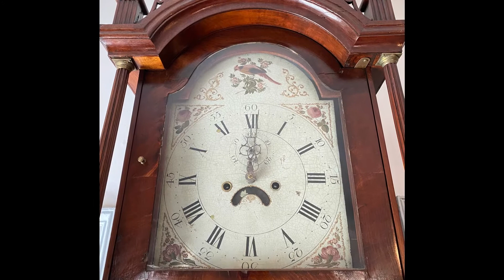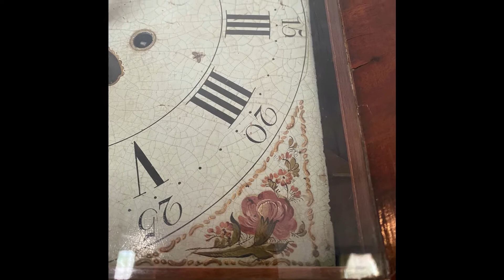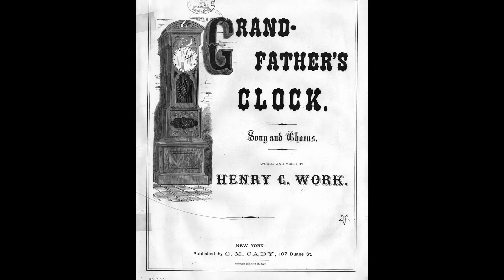KDHM Artifact Corner: Grandfather Clock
Look at the time! In this week’s Artifact Corner, we examine a grandfather clock.

Hi Everyone, and welcome back to another artifact corner. Today we will be looking at this beautiful clock that is in our dinning room. The body of the clock is made from mahogany with brass accents, and a hand painted dial or face. The dial has delicate flowers around it with a larger cardinal at the center top. This clock was made in 1810 by a local furniture maker, Nathan Taylor. Taylor is a local to our area. Nathan Taylor was born in Peru, NY in 1765. He became a furniture maker, and spent quite a bit of time working in Troy, NY. By the 18-teens Taylor was involved in local politics, and an upstanding member of Clinton County’s society. He sold some of his goods at other people’s stores in Plattsburgh, but his actual workshop was in Peru. He was also the Post Master in Peru for some time. Nathan Taylor passed away in June of 1865 and is buried in the Peru cemetery. Let’s learn a bit more about Grandfather clocks.
In the 1650’s Dutch astronomer Christian Huygens wanted an accurate clock to help him track the movement of stars and planets. Clocks of the time period could lose as many as 15 minutes over the course of the day. Huygens attached a pendulum to the workings of a wall clock, which meant that now his clock lost less than a minute a day. A huge improvement over prior clocks. The first “Grandfather” clock was made in the 1670’s and is attributed to a British clockmaker named William Clement. At the time it was called a long case clock or a floor clock. Clements created the “royal pendulum,” which was 39 inches in length, and took a full second to swing back and forth. This style of clock movement was a large improvement because it only varied by no more than 10 seconds a day. This clock was so accurate that a minute and a second hand could be added. This clock movement was now enclosed in a wooden case that was between six to seven feet tall, hence the name, long case clock.
In 1685, the first long case clocks crossed the Atlantic and came to the American colonies. About ten years later, these style of clocks were being produced in the colonies. These new and far more accurate clocks were cutting edge technology in the late 1600’s and early 1700’s. Because of this, they were insanely expensive. Only the uber rich could afford them. Like most technology, the longer it’s on the market, the cheaper it becomes as production techniques improve. By the late 1700’s long case clocks were becoming more affordable, and therefore, more common in people’s homes. So, why did long case clocks come to be known as grandfather clocks? In 1875 a songwriter named Henry Work wrote a song called “Grandfather’s clock,” which became an incredibly popular hit all across the United States. The opening lines of the song are as follows:
“My grandfather's clock was too large for the shelf
So it stood ninety years on the floor
It was taller by half than the old man himself
Though it weighed not a pennyweight more”
Our clock case is in good condition, but the clock itself has seen better days, and would need quite a bit of repair work to get it back to working condition. The painting on the dial is still quite lovely, and in good condition. We hope you enjoyed this look back at the history grandfather clocks. Thanks so much for stopping by.